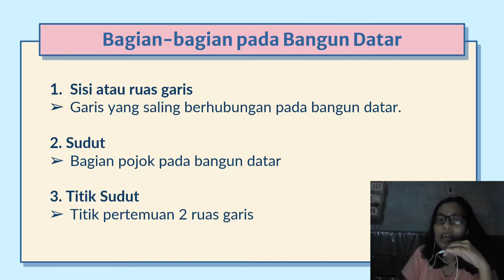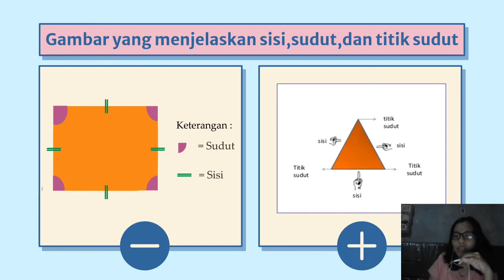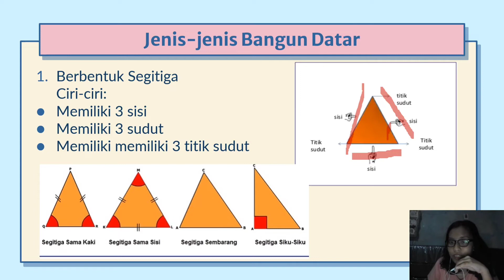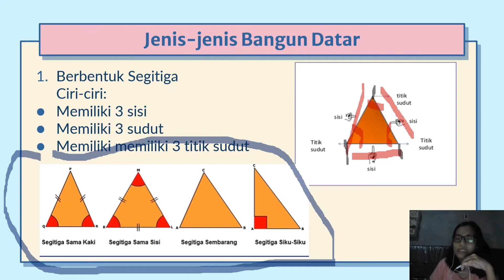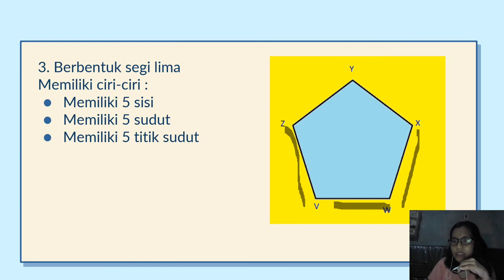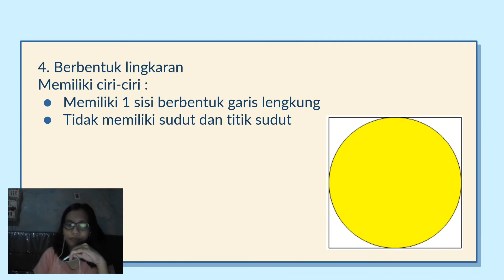Kelas 2 - Matematika - Bangun Datar - Pertemuan 3